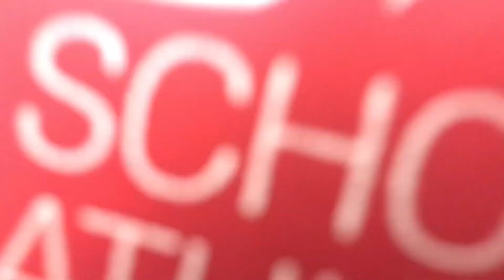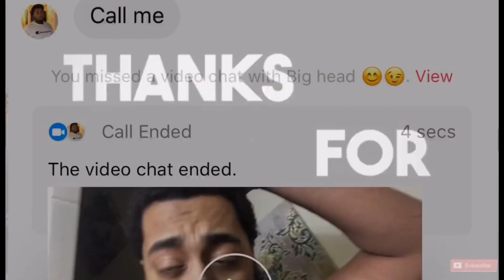CHEATING PRANK ON GIRLFRIEND! (GONE WRONG)